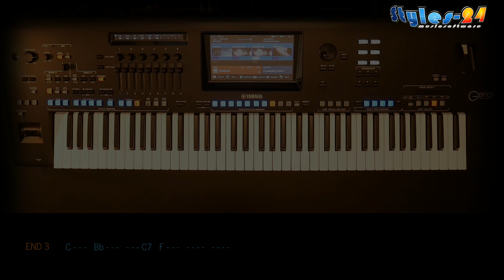Romanze - James Last, Cover, eingespielt mit titelbezogenem Style auf Yamaha Genos.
Die Demo-Videos werden mit unseren Styles live, z.B. am Yamaha Genos oder Tyros eingespielt. In zwei Liedern wird ein kurzes Audiofile gestartet (Stadion-Effekt). Sonst keine Verwendung von Audio- oder Midifiles.
The demo videos will be live with our styles, e.g. recorded on the Yamaha Genos or Tyros 4. In two songs a short audio file is started (stadium effect). Otherwise no use of audio or midifiles.